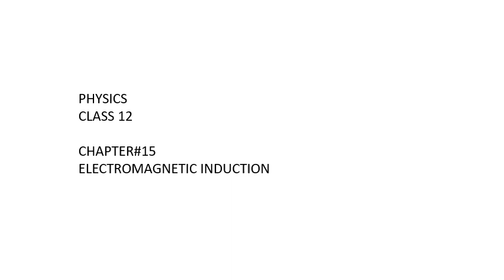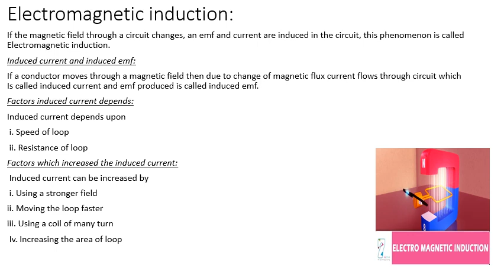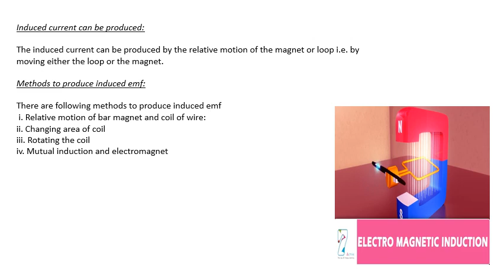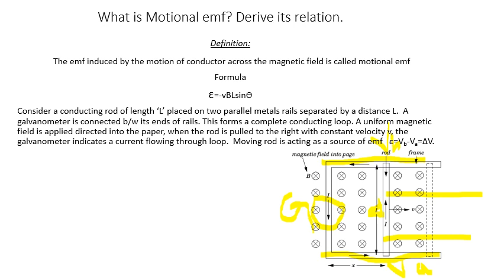Chapter 15 lec#1 (induced current and induced emf , motional emf) 15.08.2020